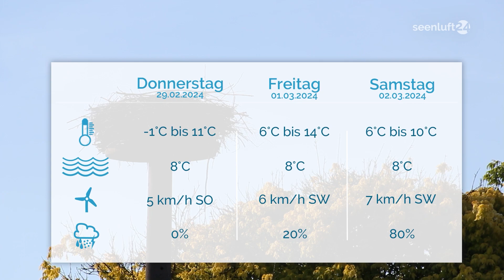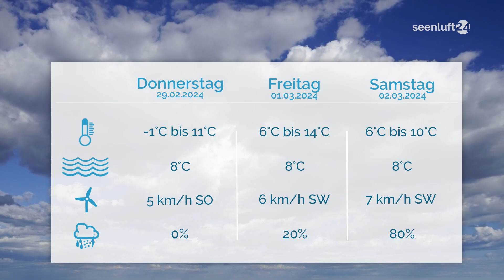DER TAG | Die Nachrichten vom 28.02.2024